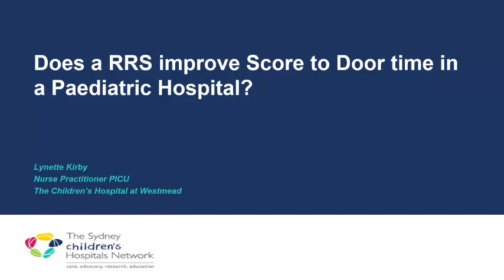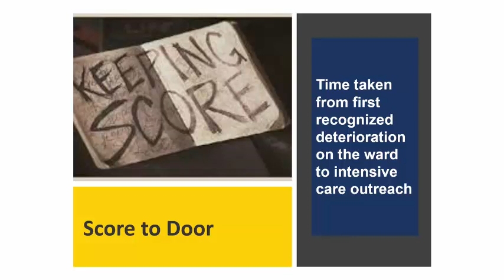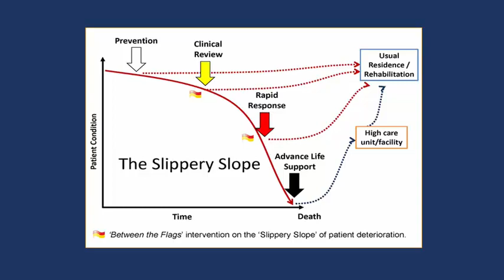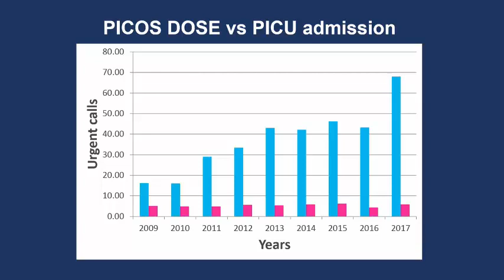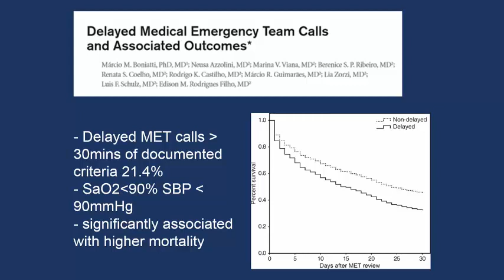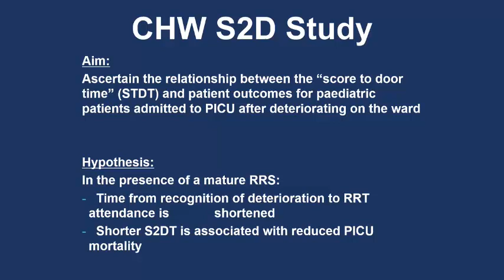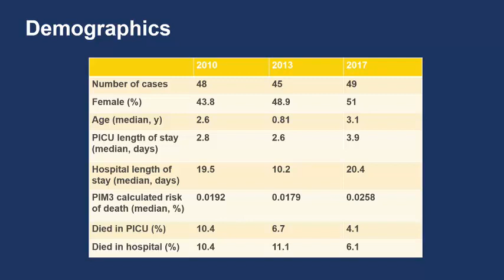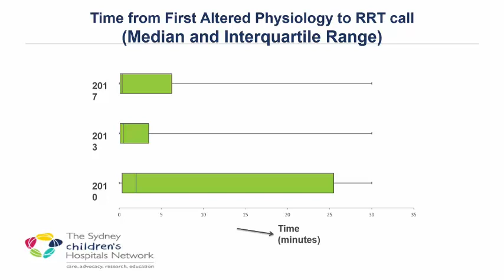SQ Conference 2018: Lynette Kirby - Does a RRS improve Score to Door Time in a Paediatric Hospital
Paediatric Deteriorating Patients
30th - 31st July 2018